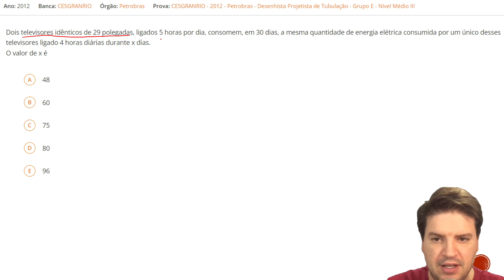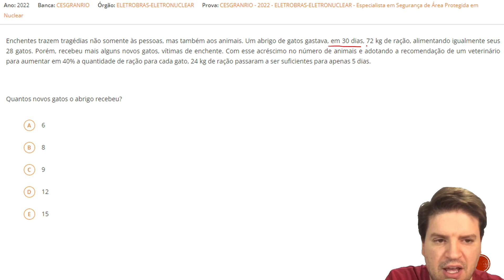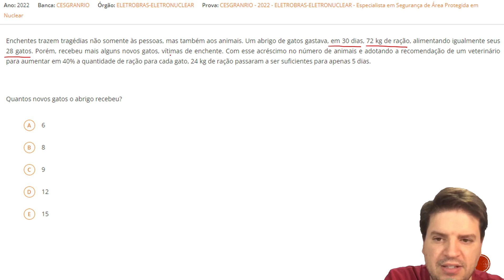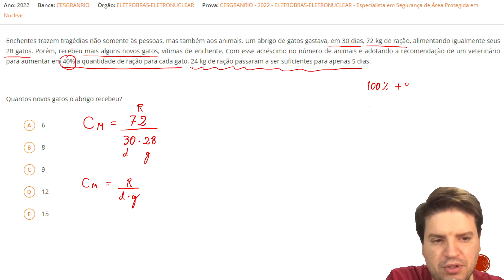Enem dos concursos Concurso nacional unificado Regra de três composta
00:00 Índice

00:26 Dois televisores idênticos de 29 polegadas, ligados 5 horas por dia, consomem, em 30 dias, a mesma quantidade de energia elétrica consumida por um único desses televisores ligado 4 horas diárias durante x dias. O valor de x é

04:10 Considere que, em média, dois funcionários de um banco atendam 80 clientes em um período de 5 horas. O banco deseja montar uma equipe de funcionários

08:40 Enchentes trazem tragédias não somente ás pessoas, mas também aos animais. Um abrigo de gatos gastava, em 30 dias, 72 kg de ração, alimentando igualmente

14:08 G máquinas idênticas imprimem G panfletos idênticos em G dias trabalhando G horas por dia. H máquinas idênticas ás primeiras imprimem H panfletos idênticos aos primeiros em T dias